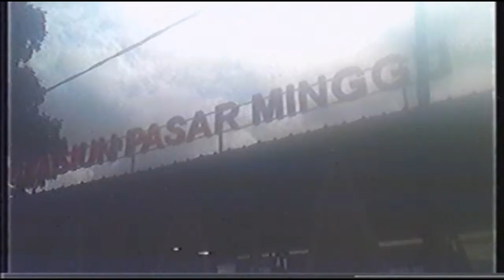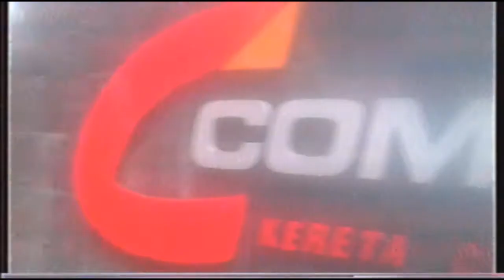Pasar Minggu Ke Pasar Baru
Tapi perginya hari kamis hmm

Lagu dari : Summer Salt-Give My Heart A Little Break
The Police-Messege In The Bottle

22 Maret 2018